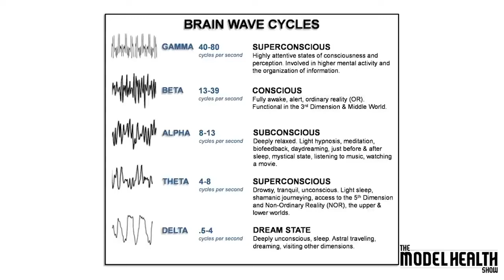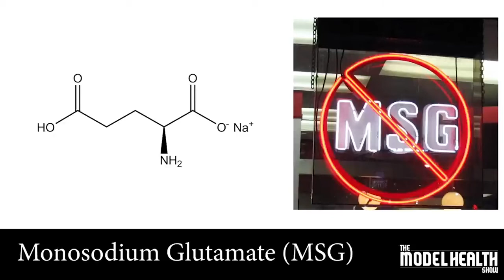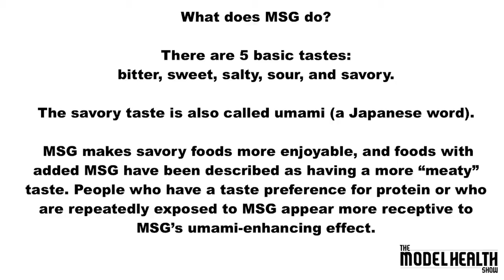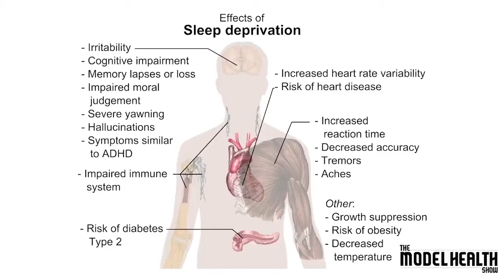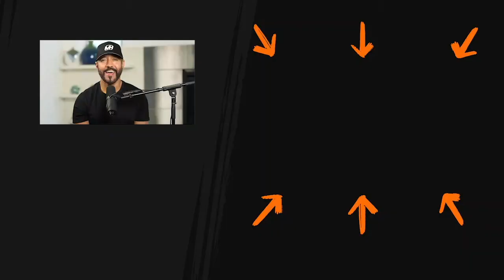"These 4 Things Are DESTROYING Your SLEEP QUALITY!" | Shawn Stevenson